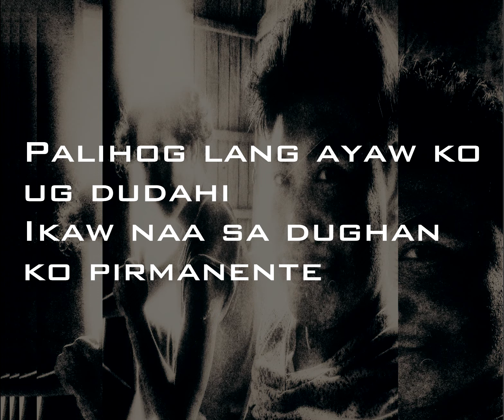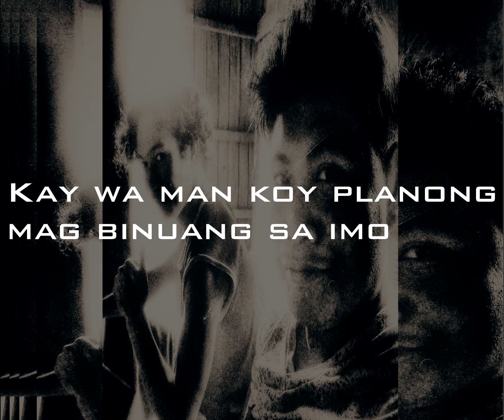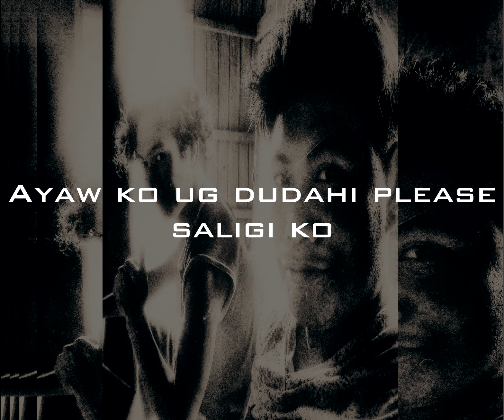Cyrel Separez - I-Ko Featuring Jano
I-KO

Music Production (Mix/Mastering/Recording) : Cyrel Separez
Instrumental Produced By: GL
Lyrics : Cyrel Separez
Lyric Video : Cyrel Separez
Label : CBS Music (Atik2 Records)